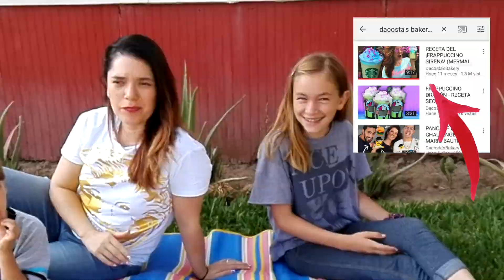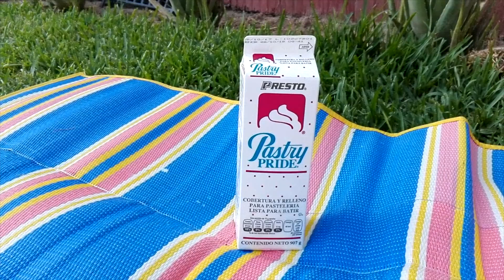Frappuchino Sirena / Mermaid Frapp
En este video MwowAbi y yo preparamos una receta especial, de una bebida deliciosa y refrescante. Este frappuchino lo preparan en Starbucks y lo aprendí en un video de Dacosta´s Bakery, aunque no utilicé exactamente los mismos ingredientes, quedo deliciosa!